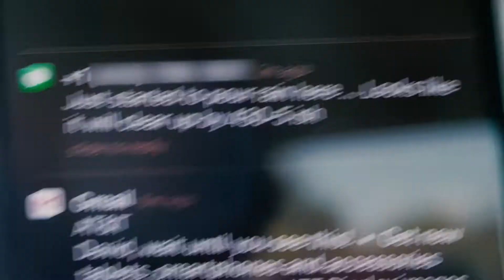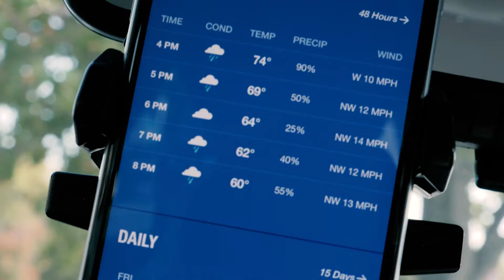MENDING THE BROKEN PROMISE! VLOG E0149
*!*!*DAILY*!*!* UPDATES ARE BACK WITH THIS EPISODE!!!

Blonnie is working on a Halloween project for Sheridon. David makes an attempt to reach an engagement session location. The state of this channel is discussed and an executive decision is made!

Those take you to our account with Amazon that produces so called "income". Every 10 or 20 episodes we'll log in to see another few bucks accumulated (and I do mean a few bucks!) but with time (lots of time) they do make a difference and allow us to actually pay for Canon/Nikon/GoPro/DJI service charges so we can fix all the equipment that constantly gets broken while producing the videos posted on this channel. You think it's possible to not break equipment and make interesting content? OK, it is... we don't break it too much but watch Episode 001.. things just happen! If it's not equipment repair it's gas for the road so we can GET to all the destinations we want to show you. It's food for the three poochies we have as our loyal companions, it's make up for David so can remain presentable while talking to you (absolutely NOT wearing make up!! - David) and about 5 cups of coffee per day (when we say day here we really mean night) so the editing of the videos doesn't cease. In other words - the needs are abundant and every one of your clicks matters, please consider following the links and.. if you're not interested in the equipment we are listing PLEASE BUY SOMETHING YOU WANTED TO BUY ANYWAY :) :) :) believe it or not by some complex online magic this helps us in a small way too. We really really really appreciate all your support!

Learn how to create much better looking photos and videos just by paying attention to these simple lighting tips:
"Things you should know about light VLOG E0185"